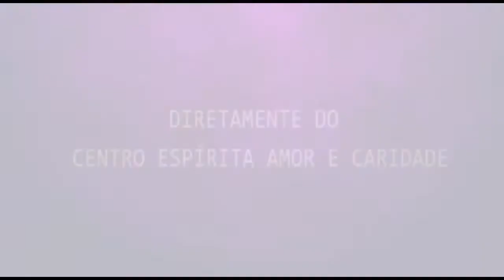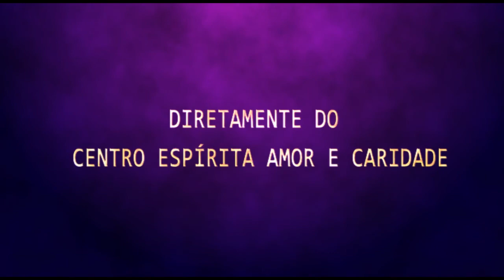Palestra Espírita - Dalton - O maior mandamento